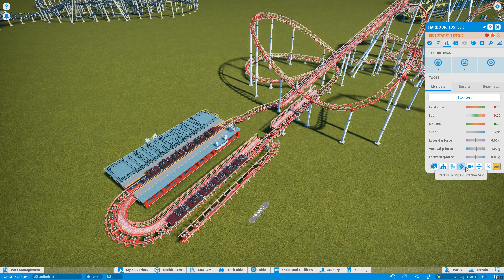Coaster Contest Showcase Feat. Silvarret - Planet Coaster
Hello everyone! In this video Silvarret and I will take a quick look at each of the Coasters that were submitted for the Arrow / Vekoma Coaster contest!

You can bring out your vote here, remember to NOT vote on your own creation!

Share your thoughts and ideas in the comments below!

Our Discord server is a place for creativity, collaboration, and fun. Whether you're looking for feedback, ideas, or just a friendly chat, we'd love to have you. to join the adventure!

Click the "Join" button below the video to become a member of our community! Enjoy early access to new videos, the power to shape the future of projects, and more. Your support helps me create more exciting content for you!

💰 Alternative Tip Option: If Super Chat or Super Thanks isn't available for you, consider showing your support through a direct tip Every contribution, big or small, fuels our creativity and helps bring more thrilling Planet Coaster and Zoo content to life. Thank you for your generosity!